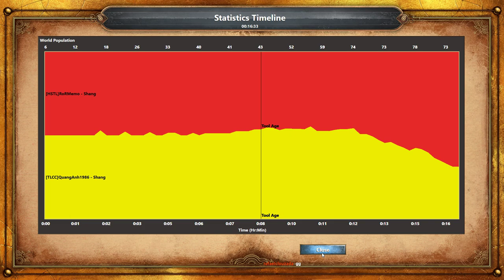Classics Cup: Shang In Shambles QuarterFinals | Memo vs Em Be Game 2